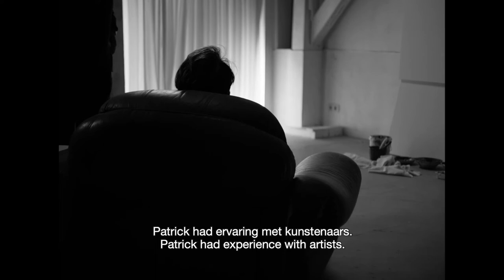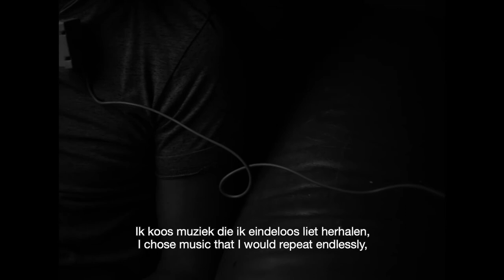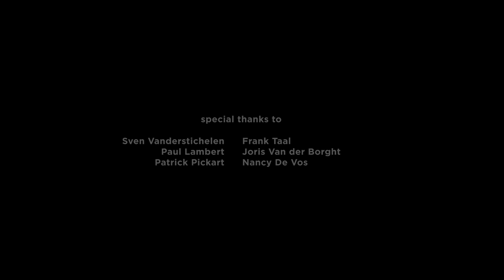THE 12th MONKEY - a film by Hannes Bruyneel based on the eponymous project by Pieter jan Martyn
a film by Hannes Bruyneel based on the eponymous project by Pieter jan Martyn, in association with Frank Taal gallery & Patrick Pickart.

Working on his ninth solo exhibition, painter Pieter jan Martyn is searching for a way to dig deeper in himself. His earlier work was rooted in dark and violent topics as the Gang of Nivel, autopsy, the JFK-murder and the Rote Armee Fraction. If he could free himself from all those stories and start from his unconsciousness, what would he paint? He hopes to find an answer in hypnosis. A mini documentary about the expo The 12th Monkey by Hannes Bruyneel.

Text - Jonas Bruyneel
Translation - Leni Debacker
Edit - Preben Verledens
Audio - Studio Wellington

Special thanks to Sven Vanderstichelen, Frank Taal, Paul Lambert, Joris Van der Borght, Patrick Pickart, Nancy De Vos, Laura Lodewijckx & Patricia Lodewijckx